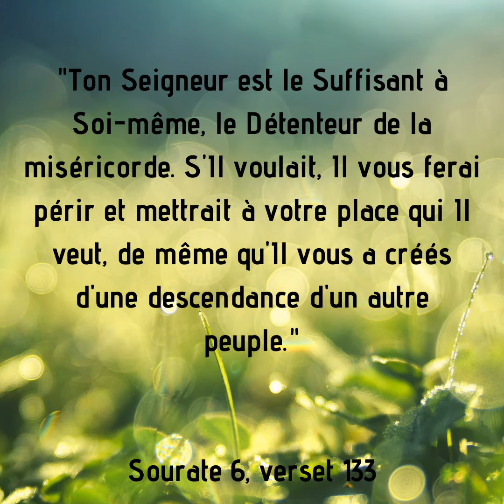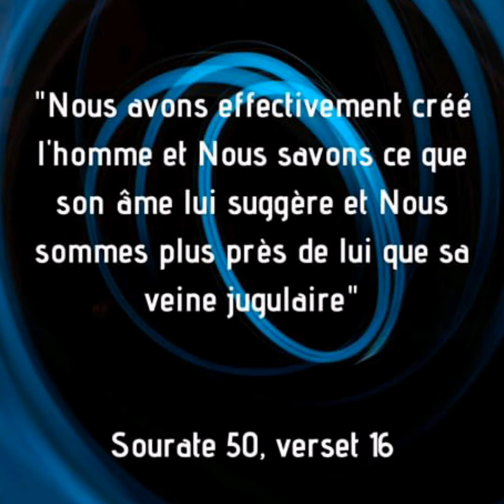La beauté des versets du Coran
Assalamu'alaykum wa rahmatu l-lâh
Nouvelle vidéo pour admirer et méditer sur les versets du coran accompagnés de petits bruits de la nature. Vous pouvez activer le son ou non c'est vous qui décidez.
Les numéros des sourates et des versets sont en bas de l'écran.

Voici mes réseaux sociaux si vous en posédez un n'hésitez pas à m'ajouter, j'essaie de faire des rappels car de nos jours les réseaux sont de moins en moins bien en therme de respect et de valeurs.
N'oubliez pas le téléphone n'est pas bon pour la santé limité le au maximum.

Versets Islam